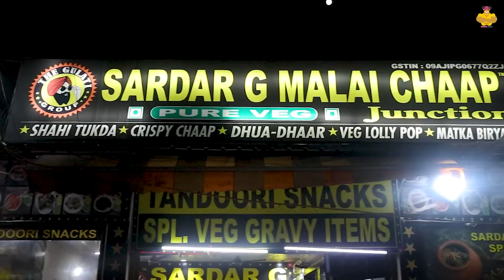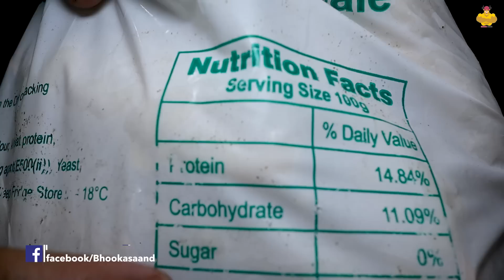MBA Chaap Wala ban gaya soya chaap king 🔥 | Sardar G Malai Chaap Junction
SARDAR G MALAI CHAAP JUNCTION ( the gulati group )
663, Sector 5, Vaishali, Ghaziabad, Uttar Pradesh 201010